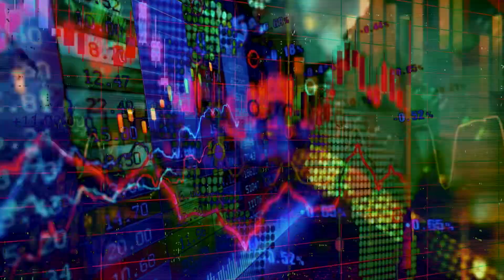Electropia - Nouveaux Mondes - Teaser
Teaser pour le nouveau spectacle d’Electropia: Nouveaux Mondes.
Electropia produira son nouveau spectacle le 2 novembre 2024 au Jardin Cosmique (Fenalet sur Bex, VD).

Musicien.ne.s:
Cédric Gysler, Grazia Tripodi, Ivan Verda.

Visuels live:
Ricardo Da Silva